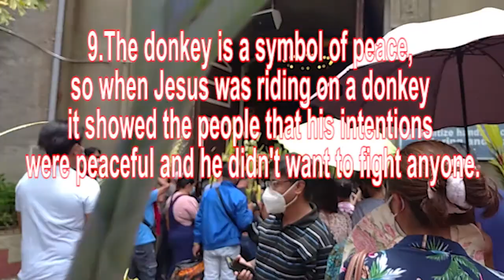10 FACTS ABOUT PALM SUNDAY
What does Palm Sunday represent in the Bible?
Palm Sunday recalls an event in the Christian Scripture (The New Testament) of Jesus entering into Jerusalem and being greeted by the people waving palm branches. For Christians, it is a reminder of the welcoming of Jesus into our hearts and of our willingness to follow him.